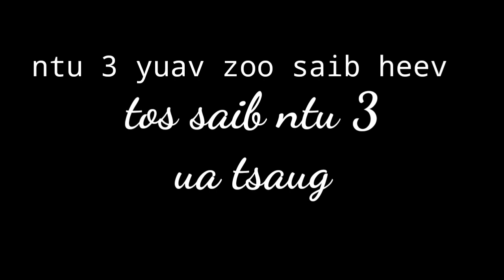nkawm nus muag ntsuag lub neej lwj Siab pasrt 2 _Nraug Nab film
thov ib tsoom py pab đăng ký thiab share rau kuv thiab ua tsaug
tos saib ntu 3